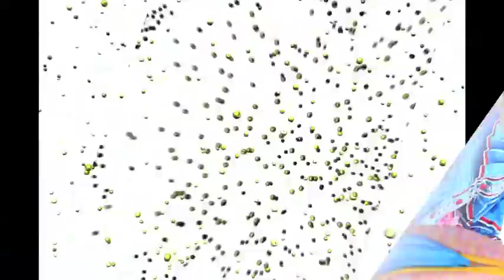YOSoyJalisco.com Ballet Folklorico ZAPOPAN JAL. JSM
EL BALLET FOLKLORICO DE LA CIUDAD DE ZAPOPAN JALISCO SE HIZO PRESENTE  TAMBIEN EN NUESTRO FESTIVAL CULTURAL EN LA CIUDAD DE GUADALAJARA JAL.
Somos un proyecto de Fundación Caminos con Destino y CONACULTA, que busca rescatar la cultura e identidad de 38 pueblos de Jalisco.